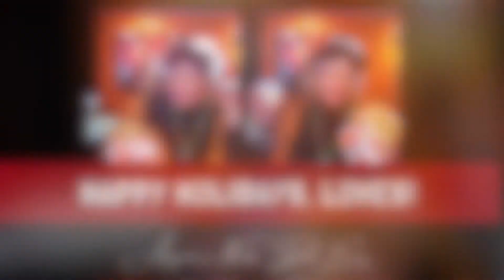Angelica Nada Presents: Christmas Carols on the Rocks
Angelica Nada DuBois is BACK for the holidays, darlings! She & FiFi return with a seasonal offering of self-produced Christmas Carols fit for the bourgeoisie. Enjoy your favorite festive tunes with a glass of egg nog fit for the occasion.

Filmed, scripted & edited by B~Free

Studio scene holiday music arranged, performed & recorded by B~Free